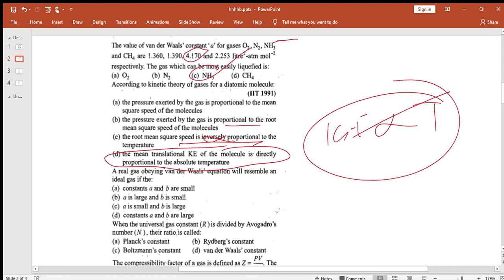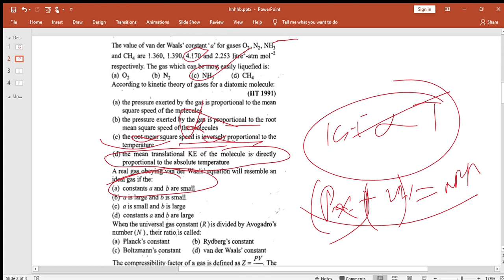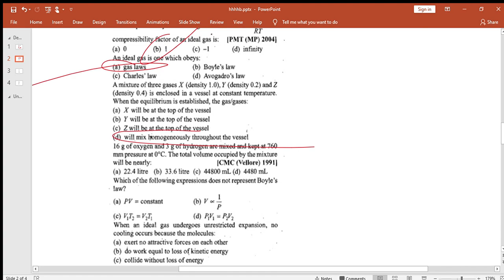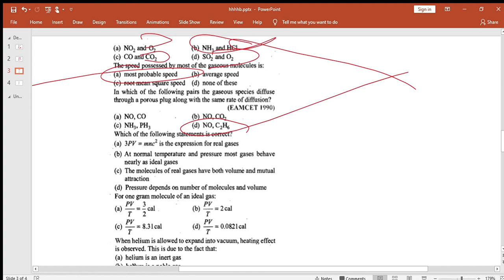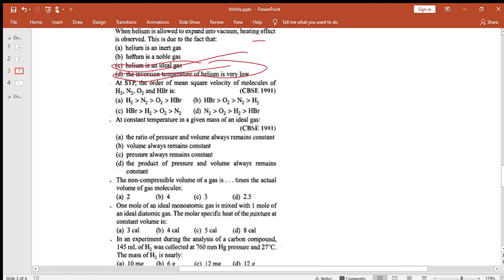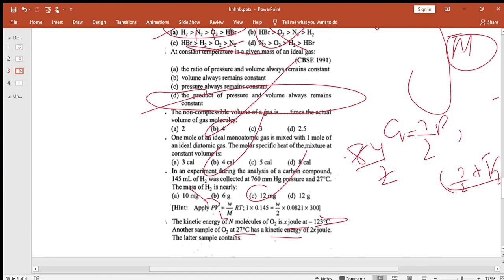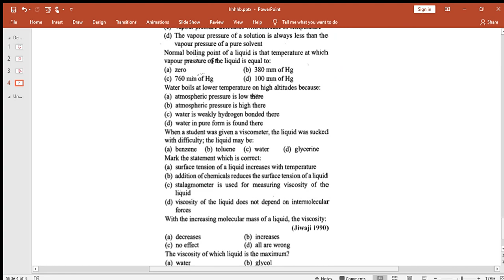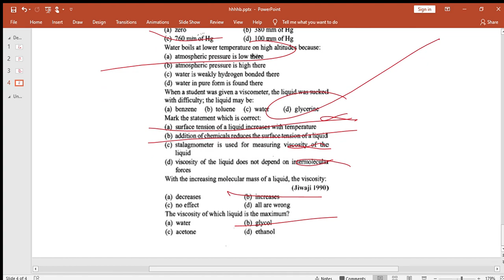state of matter. practice mcqs discussion.